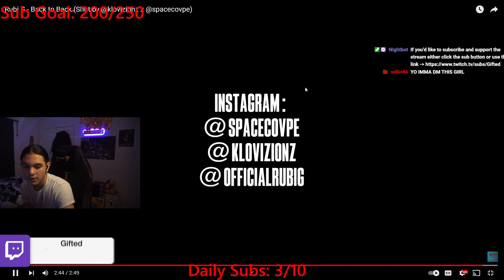Gifted Reacts To Rubi G - Back to Back (Shot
Rubi G - Back to Back (Shot by @klovizionz x @spacecovpe)
Buba100x
Kai Cenat
Kanel Jospeh
Kai Cenat Live
D’Aydrian Harding
Kissing Strangers
Noticuz
Kai Cenat
Kanel Jospeh
Kai Cenat Live
D’Aydrian Harding
Karen Falsely Accused Me!
We Got Arrested For Tresspassing Never Again
DD Osama And Ndot Meet For The First Time And This Happened... RPT Rappers Lacking With Their Opps valentine's day